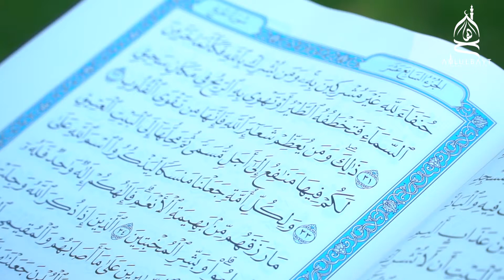أهمية التجربة في مشاريعنا | إشراقات علوية: الحلقة 3 | سماحة السيد منير الخباز [English Subtitles]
أهمية التجربة في مشاريعنا  | سماحة السيد منير الخباز | إشراقات علوية: الحلقة الثانية
"رأي الشيخ احب الي من جلد الغلام"
اخراج ومونتاج مركز اهل البيت في توليدو - امريكا
The Importance of Experience in Our Projects | Sayed Muneer Alkhabaz
Enlightenments of Ali: Episode 3
"I love the opinion of the elders more than the determination of a young man"
Produced and Edited by the Ahlul Bayt Center of Toledo